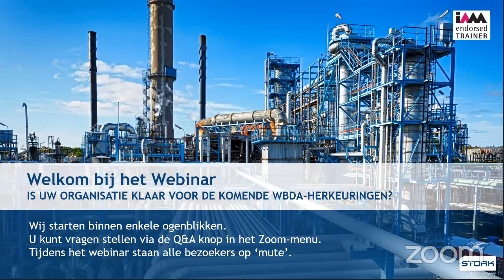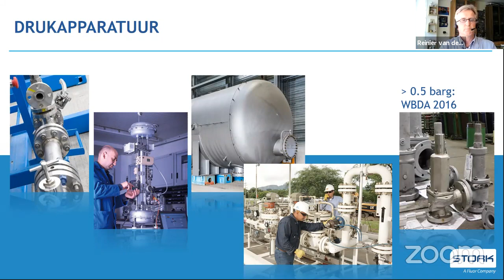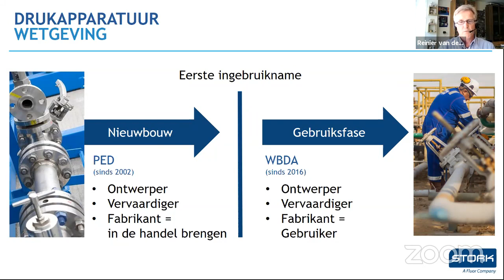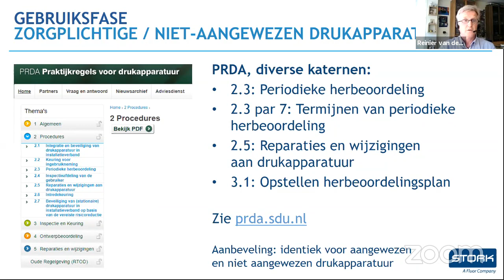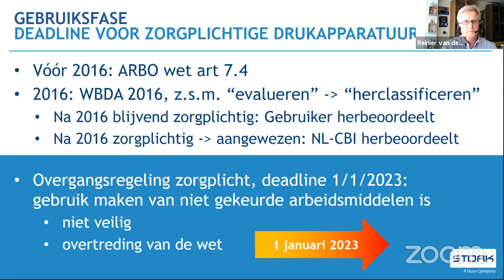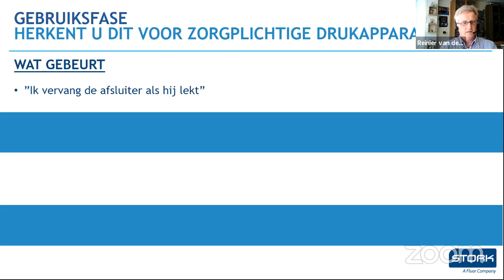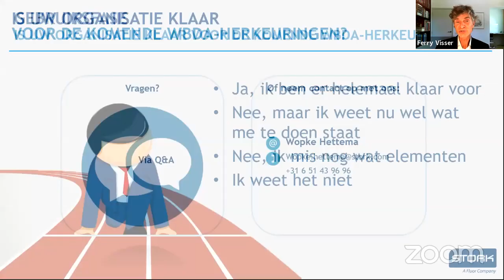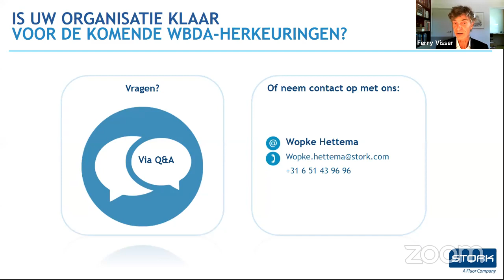STORK WEBINAR: Is uw organisatie klaar voor de komende WBDA-herkeuringen van drukappatuur?